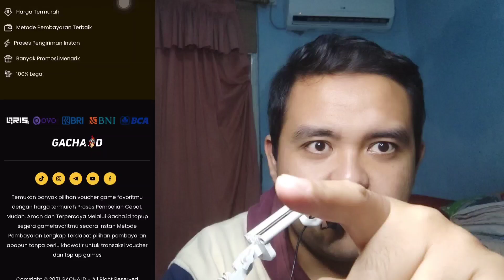CLAIM HADIAH ISTIMEWA VIP 10🔥, REDEEM CODE TERBARU FREE SUMMON - Blood War Bleach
Hallo Makhluk Hidup Semuanyaaaa.
Gw Harap Kalian Sehat dan Bahagia Selalu
Ingat! Jangan Lupa Makan Dan Olahraga
Karna Kenapa? Biar Kalian Hidup Normal

Device : Poco X3 Pro & IPhone 11